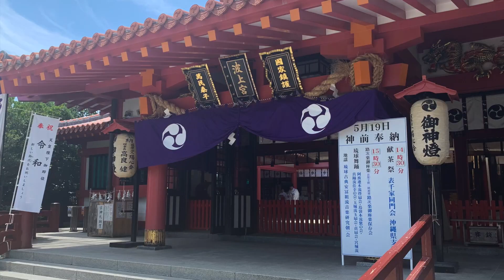MEMORY OF OKINAWA /Naminoue Shrine in Naha, Okinawa, Japan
Naminoue Shrine in Naha, Okinawa, Japan